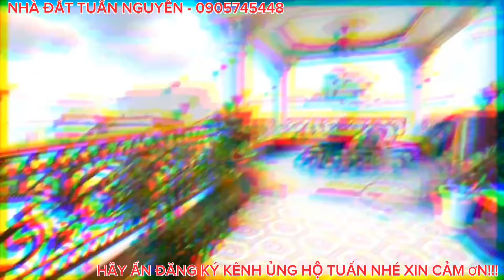Xiêu phẩm có 1-0-2 biệt thự đẹp diện tích 1580mv tặng phun nội thất cao cấp giá rẻ như căn nhà phố!!